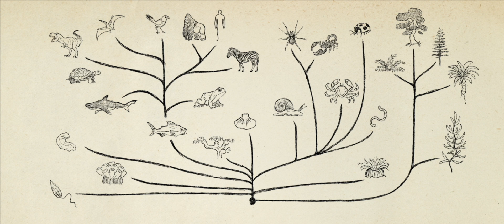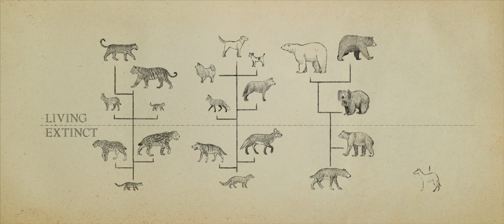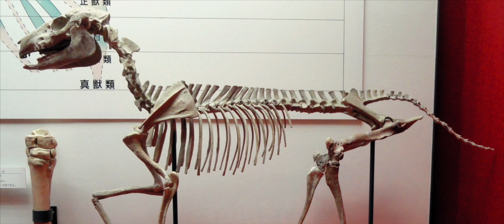Can Natural Selection Bring About New Species? - Dr. Todd Wood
This video segment is from "Beyond Is Genesis History? Vol 2 : Life & Design," where we explore the fascinating fields of biology, genetics, and intelligent design.

Biologist Todd Wood takes us to a zoo full of antelope, gazelle, zebras and many other incredible creatures to discuss how natural selection operates in light their amazing designs. He then compares the evolutionary "tree of life" to the creationist "orchard of life."

Dr. Wood has a BS in Biology from Liberty University in Virginia (1994) and a PhD in Biochemistry from the University of Virginia (Charlottesville, 1999). Immediately following his PhD work at Virginia, Dr. Wood accepted a position as the Director of Bioinformatics at the Clemson University Genomics Institute (Clemson, South Carolina). After working for about two years at Clemson University, Dr. Wood accepted a faculty position at Bryan College (Dayton, Tennessee) in 2002. He is now president of the Core Academy of Science.